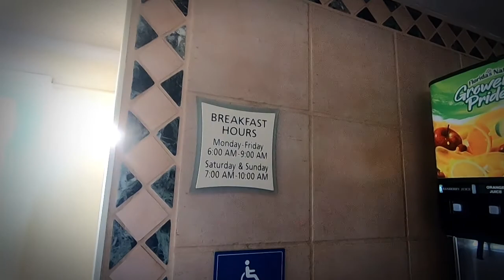Hotel La Quinta Inn - Nuestro hospedaje en Austin, Texas 🇺🇸